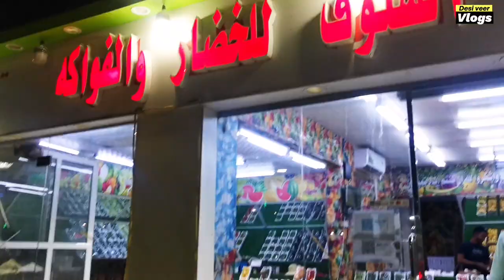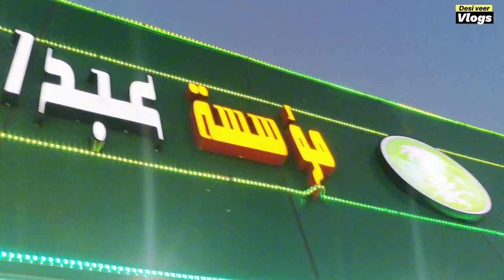Smart business in Saudi Arabia🇸🇦| Smart shops of fruits and vegetables#marketing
Smart Fruits and vegetables shops in najran saudia|
The best and more profitable business in Saudi Arabia open fruits and vegetables shops its very highly recommended and affordable business